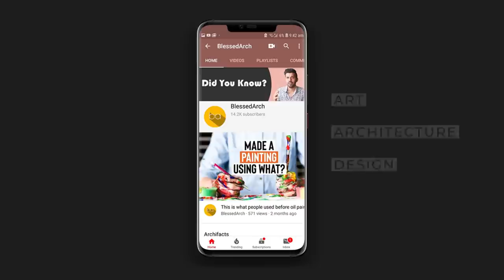Sanjay Puri on his practice, inspirations & the Metaverse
In conversation with Ar. Sanjay Puri. We talk about how he got interested in the profession of architecture, how he started his own practice, his favourite projects and inspirations and finally we also talk a little about the metaverse.

Username : Blessedarch

The gear I use :
Light Stands
India Link for all the gear
Recommendations for Architects & Students:

Media Used:
Hafeez Contractor photograph courtesy of The New York Times clicked by Mahesh Shantaram
Hafeez Contractor and Sanjay Puri photograph via Design Matrix Magazine
All photos courtesy of Sanjay Puri Architects:
The Crescent photographed by Vinesh Gandhi
18 Screens House photographed by Dinesh Mehta
The Rajasthan School photographed by Dinesh Mehta
Auriga Restaurant photographed by Vinesh Gandhi
Aria Hotel photographed by Dinesh Mehta
Studios 18 photographed by Vinesh  Gandhi
Ishatvam 9  photographed by Dinesh Mehta
NORDDEUTSCHE BANK picture courtesy of Behnisch Architekten